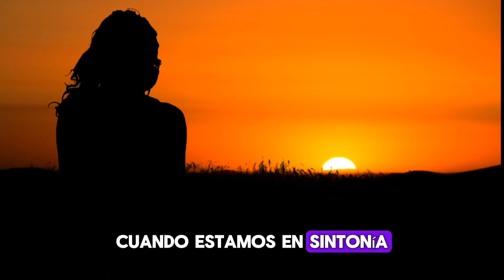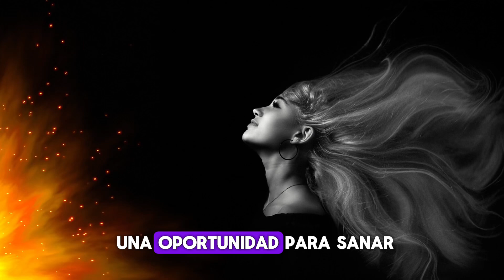Los Elementos en Ti. Reto gratuito de 5 días. 1-5 de julio.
Te invitamos a sumergirte en una aventura transformadora con nuestro reto gratuito de 5 días, "Los Elementos en Ti". Este reto está diseñado exclusivamente para mujeres que buscan no solo entender sino también equilibrar y armonizar los elementos fundamentales que influyen en su bienestar físico, emocional y espiritual.

¿Qué Descubrirás en
este Reto?

Identificar desequilibrios de los elementos en ti.

Integrar de forma equilibrada estos elementos para mejorar tu salud y bienestar.

Conectar profundamente con tu esencia, aumentando tu autoconocimiento y viviendo de manera auténtica y alineada tus valores.

¿Cómo Funciona
el Reto?

Cada día del reto se dedicará a explorar uno de los cinco elementos.
un vídeo con información sobre sus características, cuando están en desequilibrio, propuestas y actividades a realizar para que puedas trabajar con ellos e integrarlos;
Recibirás un dossier con ejercicios de introspección para complementar el trabajo que harás con cada elemento.

El viernes 5 habrá un webinar online, vía zoom, donde integraremos el trabajo realizado durante toda la semana y donde también haremos algunas prácticas.

Todas las mujeres que participen activamente durante el reto y lleguen al final del webinar
tendrán un regalo especial.

¿Quienes somos?
Somos Maribel, Lorena y Maria. Tres mujeres medicina que llevamos años trabajando con la medicina de los elementos como poderosa herramienta para crecer y evolucionar, y somos conscientes de cómo tenerlos en equilibrio e integrarlos nos ayuda a conectar con nuestro ser más íntimos, con nuestra verdad.

Únete a este viaje de auto-descubrimiento
y empoderamiento femenino.